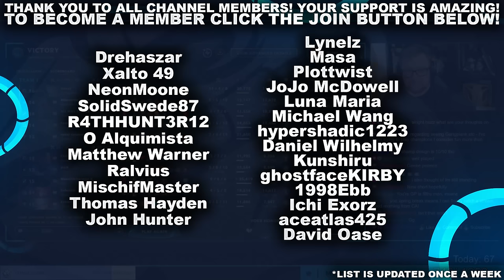I AM BACK ON GANGPLANK... IT IS TIME! | League of Legends